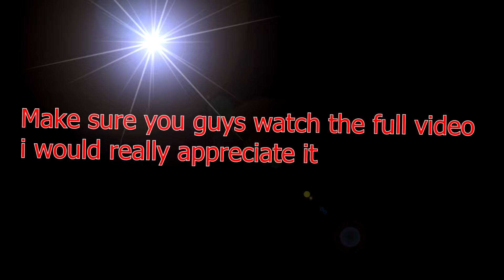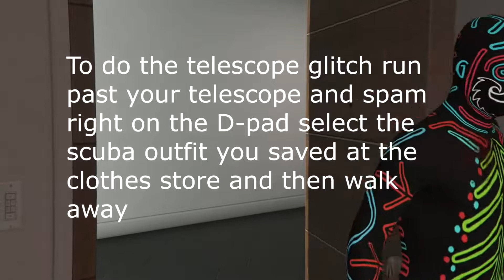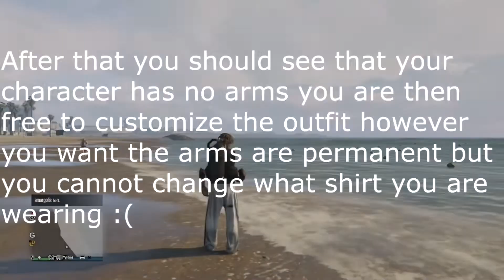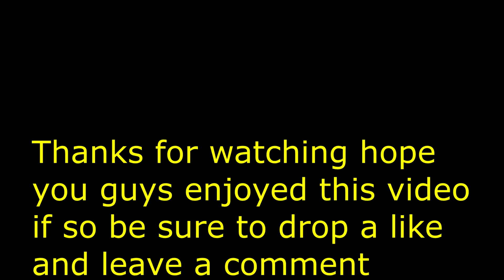(GTA 5 ONLINE) How to get permanent Invisible arms *No Transfer Glitch* (After PATCH 1.50)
THANK YOU GUYS SO MUCH FOR ALL THE SUPPORT WE ARE ON THE ROAD TO 200! LETS TRY AND AIM FOR 50 LIKES I BELIEVE IN YALL!

If yall want to play with me add me on xbox:Thatblackkid36